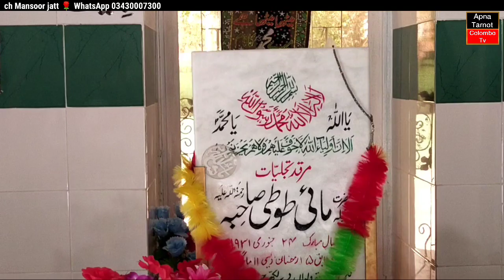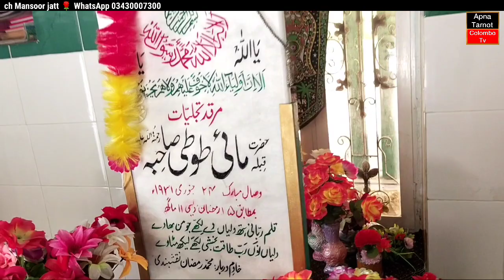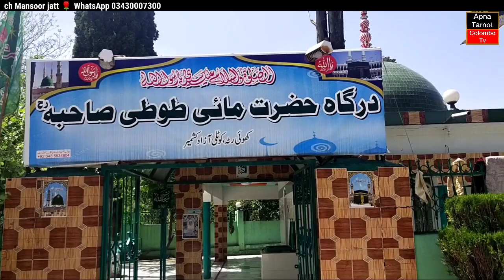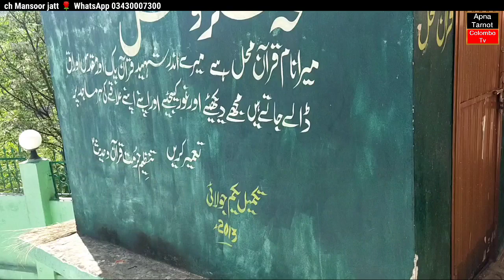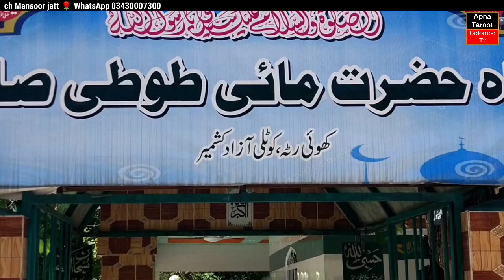Mai Toti sahiba Darbar | Khuiratta | kotli Azad Kashmir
DarbarmaitotisahibakhuirattakotliAzad Kashmir